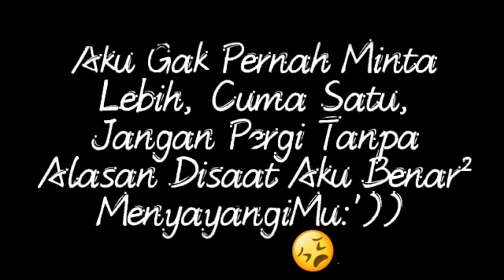STORY WA 30 DETIK KEREN TERBARU 2020 ||| STATUS WA TERBARU 2020 KEKINIAN ||| QUOTES WA KEREN 2020